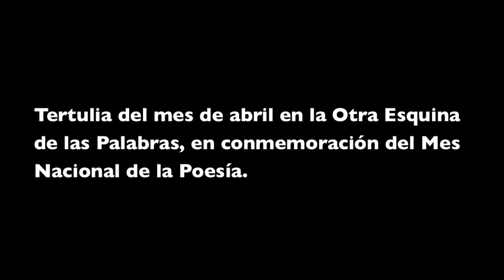Mes de la Poesía en la Otra Esquina